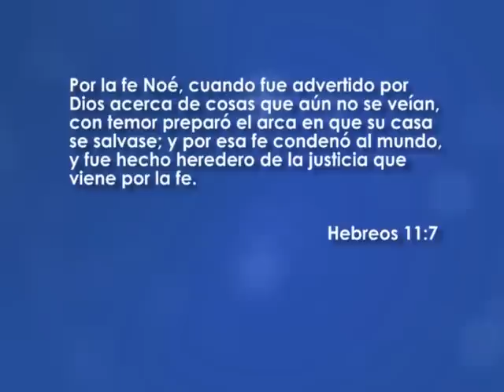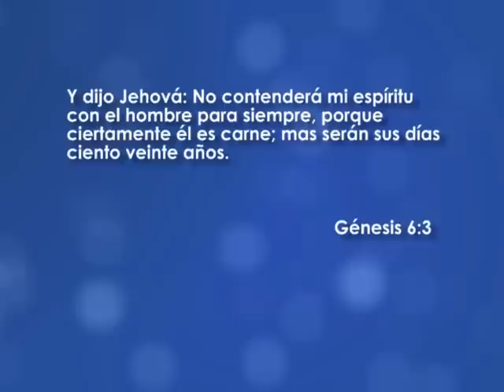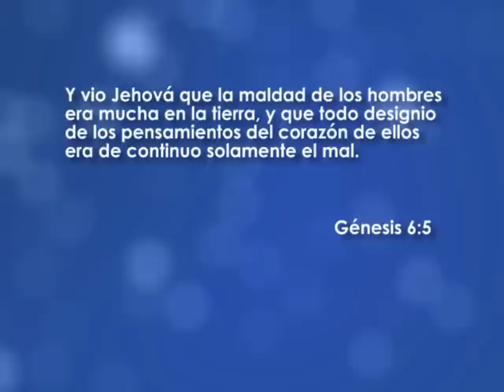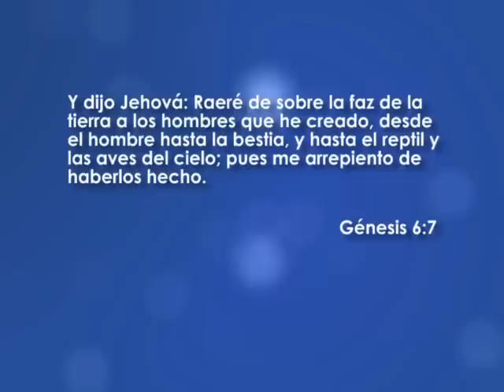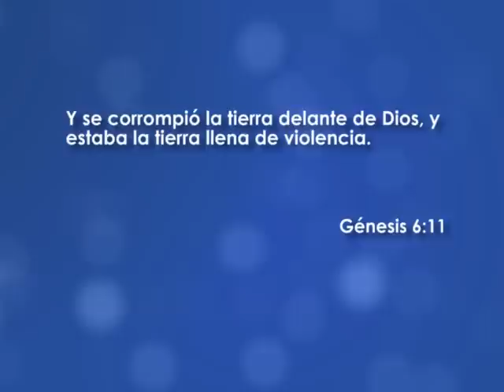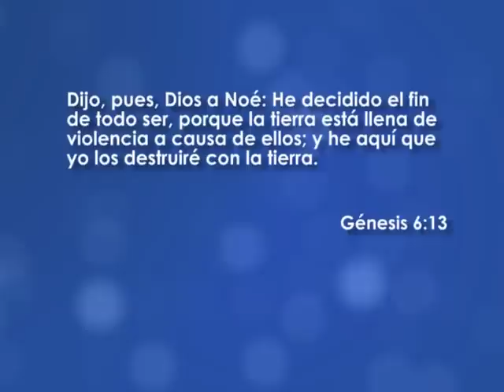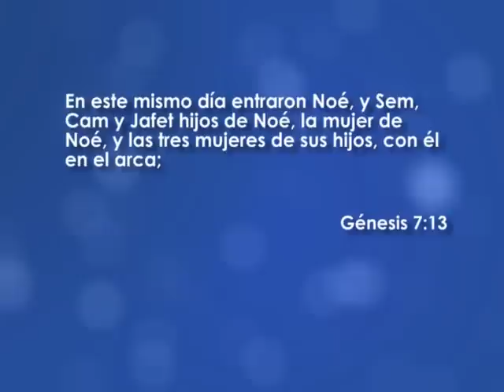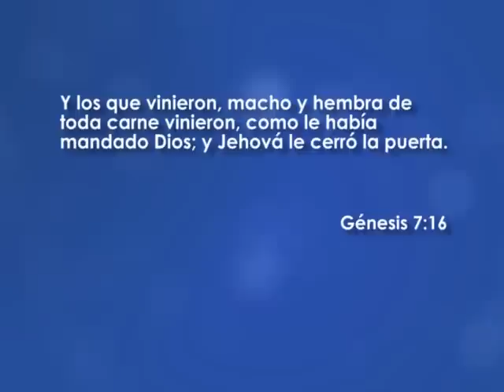tema se cerro la puerta